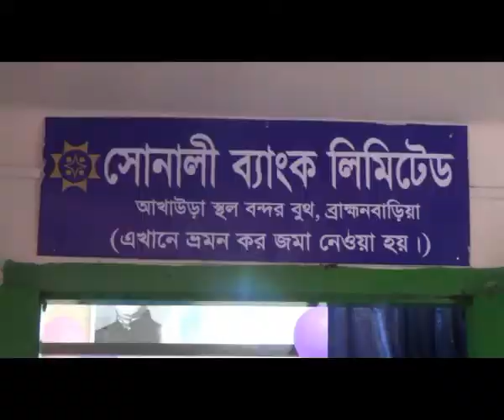Lawyer Anisul Haque mp will be given the reply of legal notice on the law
আজ শুক্রবার আখাউড়া চেকপোষ্টে সোনালী ব্যাংক এর বুথ উদ্বোধনের সময় একথা বলেন।

brahmanbaria private tv chennal. editor by habibur rahman parvez